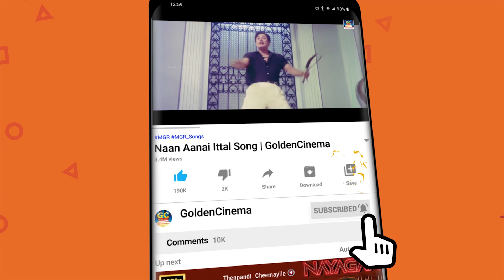இன்னும் எத்தனை வருடங்கள் ஆனாலும் மறக்க முடியாத பாடல்கள் 1980s Tamil Superhit Songs | HD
இன்னும் எத்தனை வருடங்கள் ஆனாலும் மறக்க முடியாத பாடல்கள் | 1980s Tamil Superhit Songs | Raja Hits.